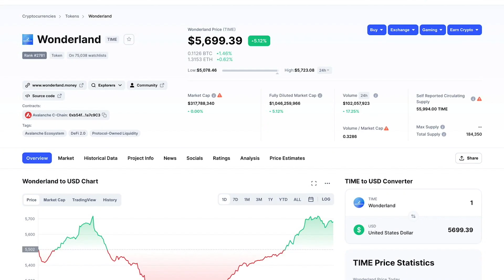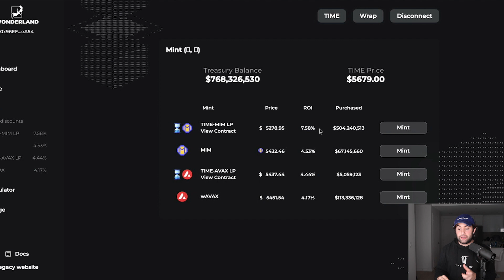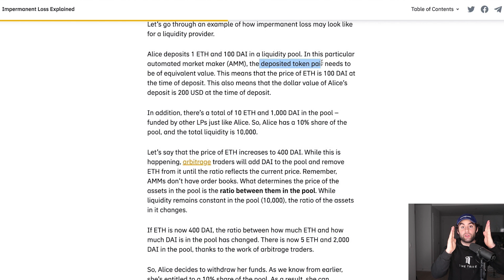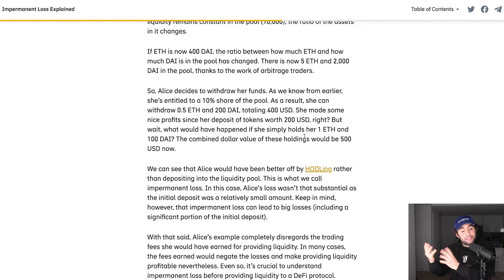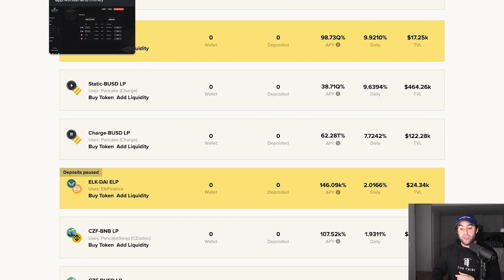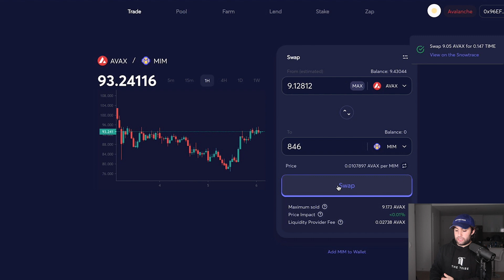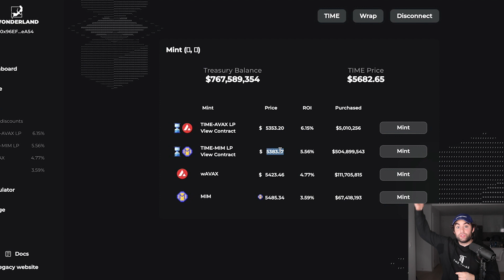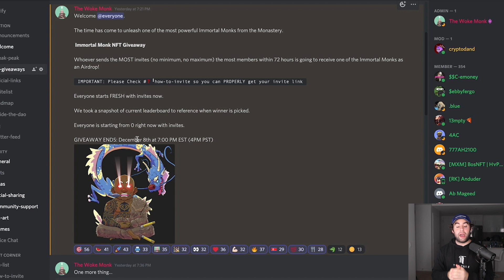WONDERLAND $TIME URGENT NEWS (STAKERS WATCH)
WONDERLAND $TIME massive update based on this dip that created an opportunity to make BONDS more profitable than Staking right now.

Immortal Monks NFT giveaway on my IG (if I win this contest)

Join Immortal Monks + DAO before it launches (DO NOT MISS THIS ONE)

Discord updates every single day.

- Wonderland ($TIME) bonds
- Impermanent loss explained
- Immortal Monks update on their dao